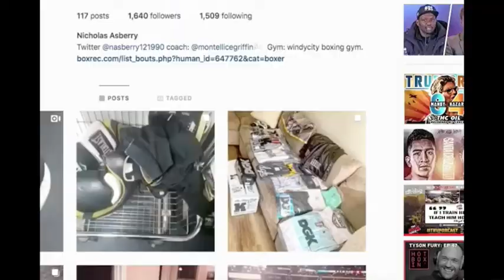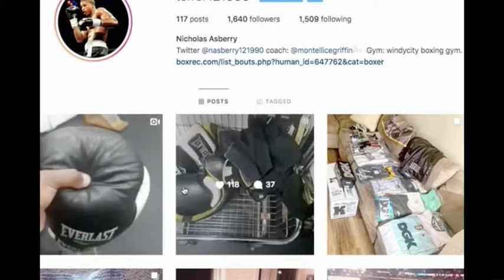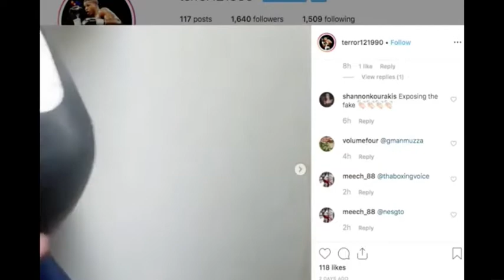I've Been Challenged By An American Wilder Supporter 9pm UK Time Tonight 4pm eastern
DeontayWilder DillianWhyte AnthonyJoshua UKHeavyweights Protectyaneck I've Been Challenged By An American Wilder Supporter 9pm UK Time Tonight 4pm eastern What say you? Live show Boxing Talk with Raphie Monday, Wednesday & Some Friday's 9pm UK time.